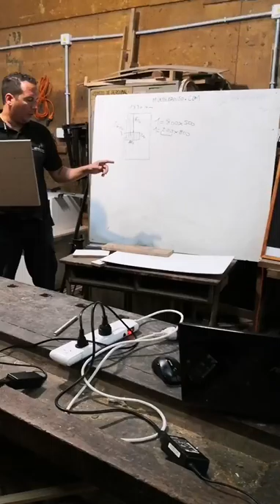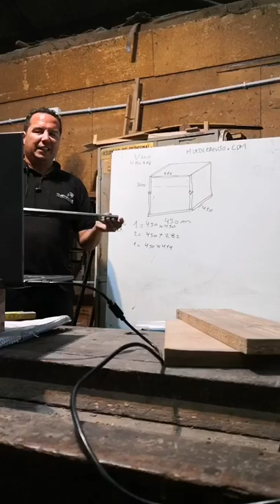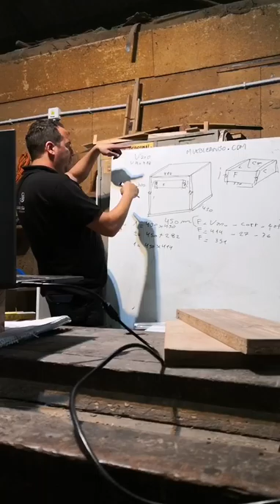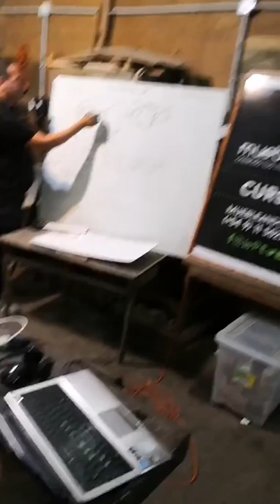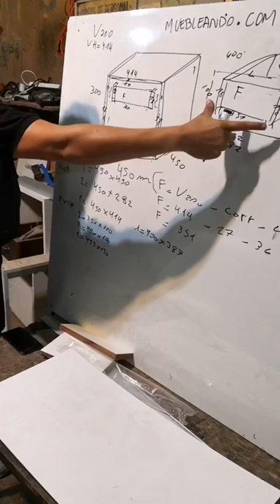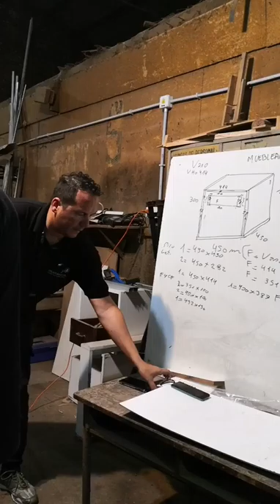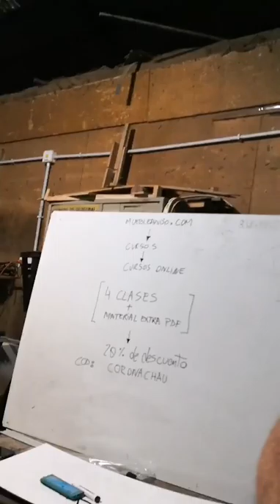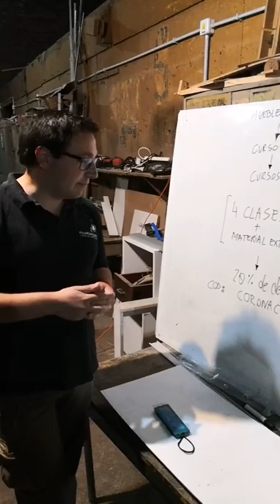Curso de Carpintería Básica (Online y Gratuito) 🎥 Clase Nº1: Diseño, cálculo de cajones y más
1er clase de este Curso de carpintería Gratuito y Online. Ya emitimos varias clases. Miralas en el canal. Inscribite al Curso acá y recibe el Manual de Carpintería para el Curso! Sumamos Examen y Certificado!
En esta clase vimos cómo diseñar una cajonera, calculamos sus cajones y creamos nuestra primer lista de materiales. Realizamos todos los cálculos utilizando melamina de 18 mm. Vimos cómo se debe armar un cajón, cómo van ubicados sus laterales, el frente y el contra frente. Explicamos cómo se tiene que atornillar para que  no se desarme.
Luego explicamos cómo se realiza un pegado de canto con un canto pre encolado de 22 mm.
Les comentamos también un poco de lo que realizamos en Muebleando con nuestros cursos presenciales y Online!

Si te gusto este video compartilo por favor!! Seguinos en las redes!!
Busca las próximas clases en nuestro canal o en las listas de reproducción

Estamos en Argentina, provincia de Buenos Aires, en la ciudad de La Plata y Online para todo el Mundo!

Seguí nuestros Hashtag en todas las redes
curso de carpinteria,aprender carpinteria, carpintero del desierto, curso gratis de carpinteria, tecnicas de carpinteria, cómo construir muebles,tutorial de carpinteria